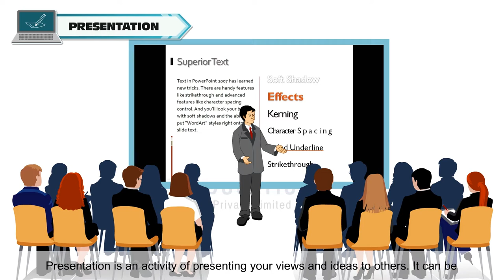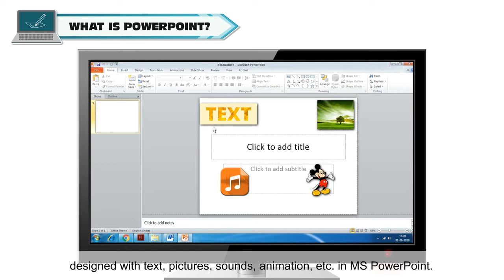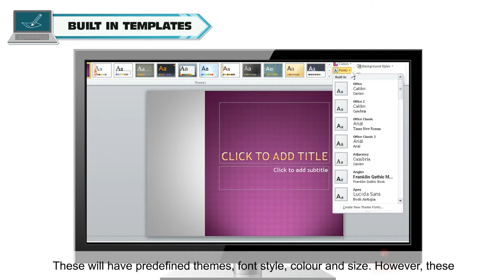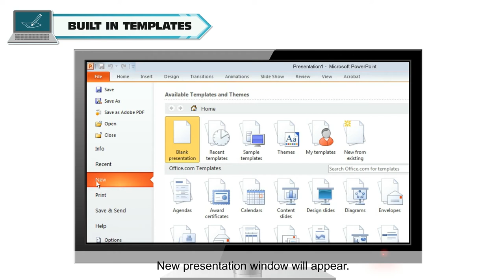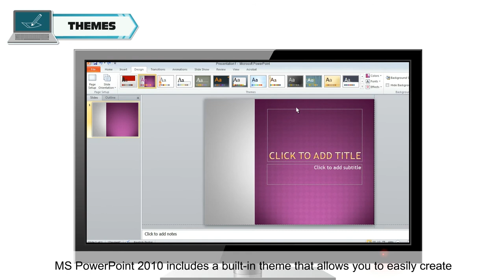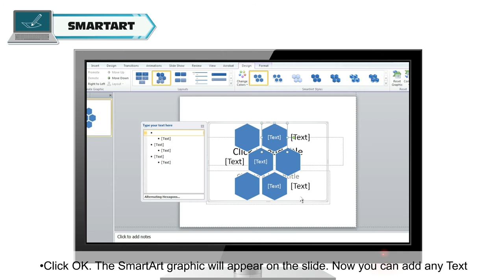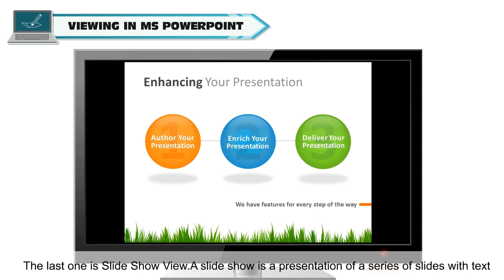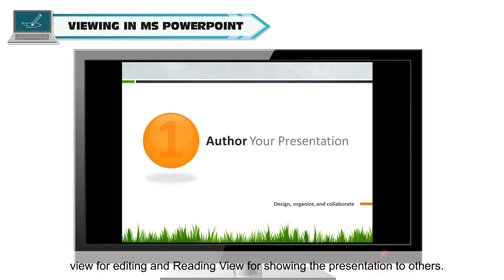MS POWERPOINT 2010